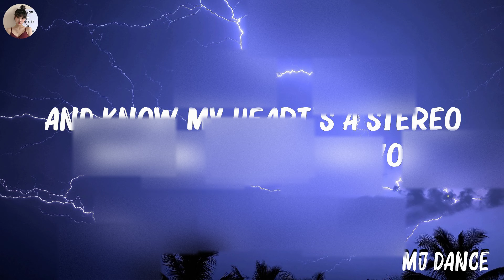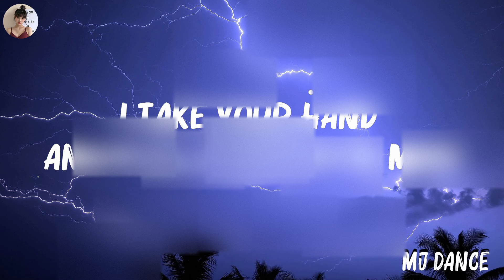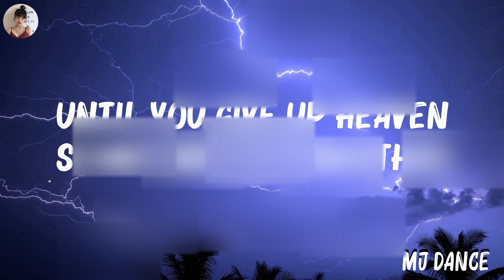Troye Sivan - Angel Baby (Lyrics) | Adam Levine,Gym Class Heroes,John Legend ,... Mix Lyrics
Troye Sivan - Angel Baby (Lyrics) | Adam Levine,Gym Class Heroes,John Legend ,...